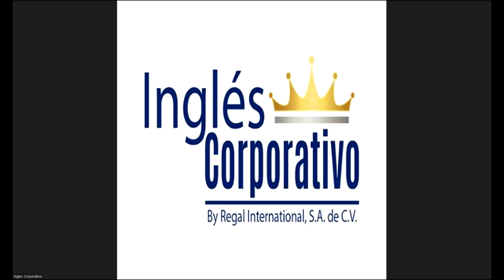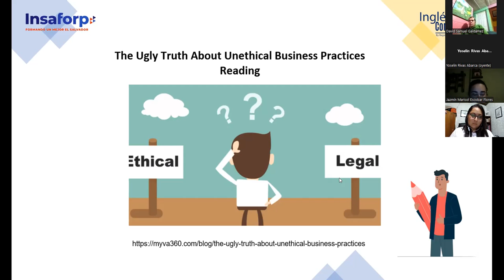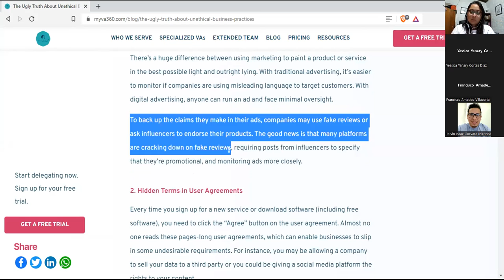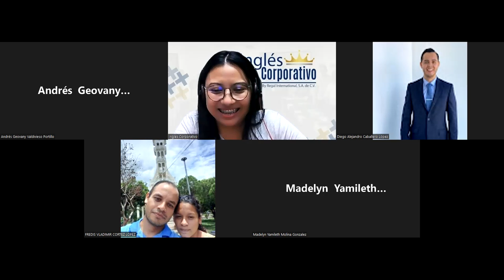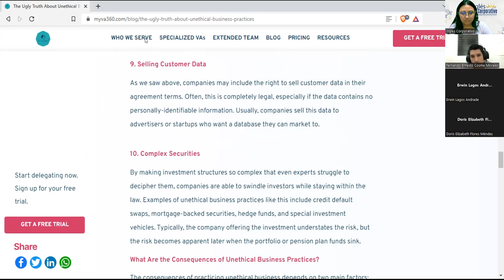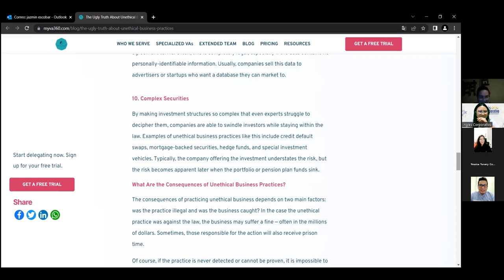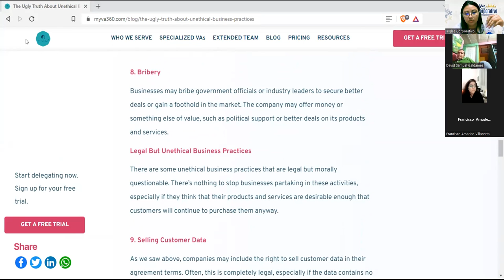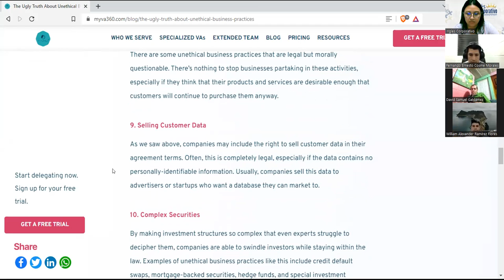Inglés Corporativo-29-7-2022- Videoconferencia #19 Effects of CSR on the branding strategy